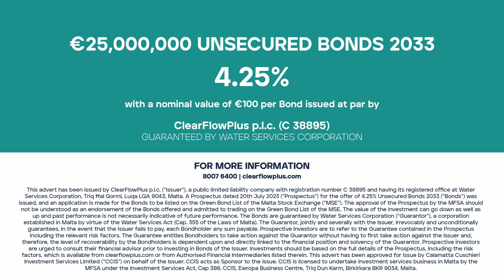Green Bonds Advert